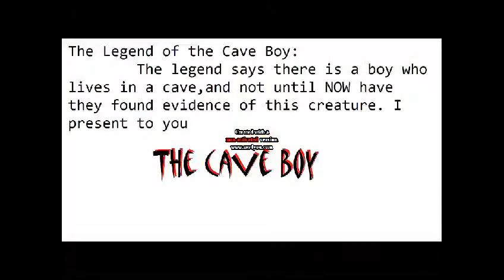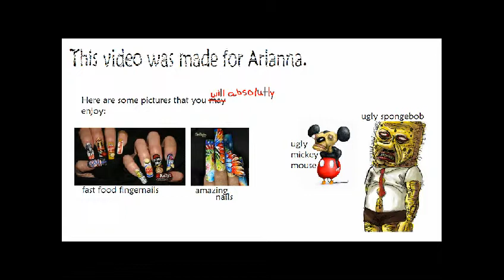Azar Para Arianna (to be Random for Arianna)